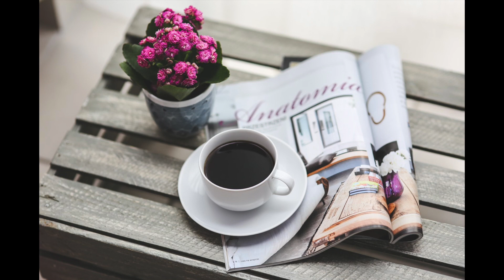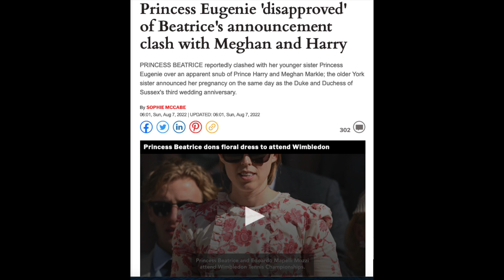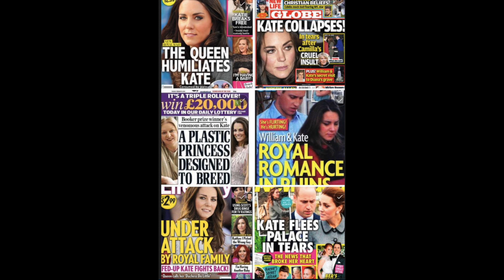Meghan and Eugenie Spiteful Soul Sisters?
Today is Princess Beatrice's 34th birthday! Happy birthday to Princess Beatrice.

It has long been rumored that there is no love lost between Princess Eugenie and Kate Middleton the Duchess of Cambridge. Many believe that Princess Eugenie considered Kate the Duchess of Cambridge to be a commoner and not of royal blood. Now Meghan Markle and Princess Eugenie are close friends and join forces in their dislike of Kate Middleton.

A story has broken that many royal insiders believe that Meghan Markle is the one who leaked the Prince William cheating scandal to the tabloids.

These stories come from the news articles below and are based on my opinion. Please do your own research, this is for entertainment only.